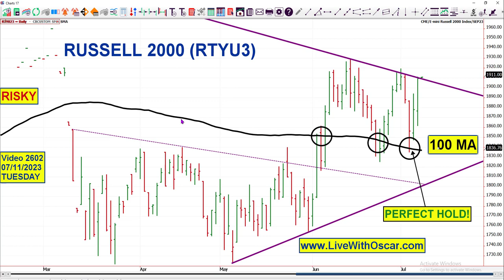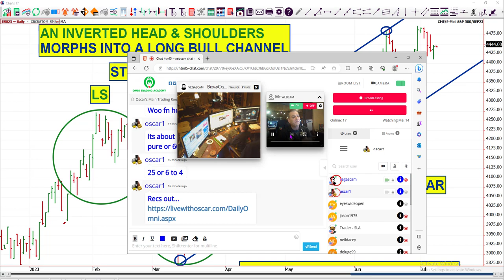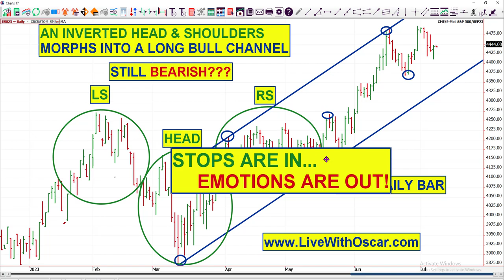After Seeing This Video Are You Still Bearish Stocks? Seriously? 07/11/2023 Video #2602